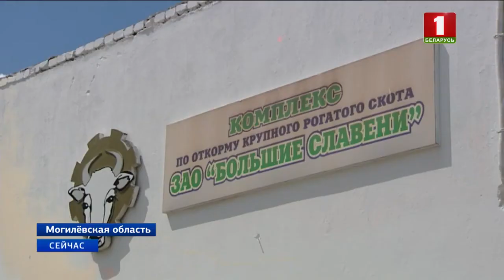"Новости. Сейчас" / 17:00 / 22.06.18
- Президент: за два года необходимо довести среднюю зарплату в агросекторе до тысячи рублей.
- Президенты Германии и Австрии примут участие в церемонии открытия мемориала в "Тростенце".
- Россельхознадзор отменил запрет на ввоз молока из Беларуси.
- На Чехию обрушились сильные грозы и дождь.
- Ливанских жещин-полицейских облачили в шорты.